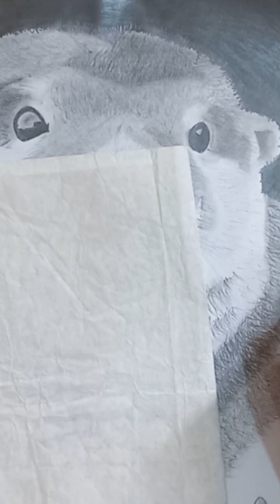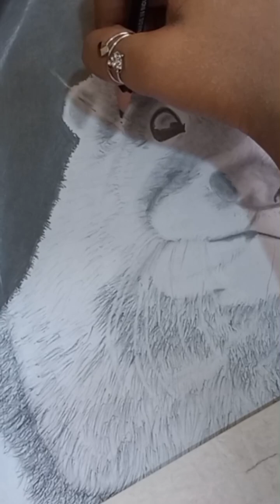HOW TO DRAW [ SQUIRREL ] PORTRAIT ll BRINGING WILDLIFE TO LIFE IN ART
📌💕Your Quary:-

1) squirrel drawing
2) draw the squirrel
3) drawing animals
4) gilhari kaise banaen
5) draw squirrel easily
6) squirrel drawing easy
7) how to draw a squirrel easy
8) how to draw squirrel
9) drawing of squirrel
10) how to draw a squirrel
11) the squirrel drawing
12) squirrel drawing easy from number 6